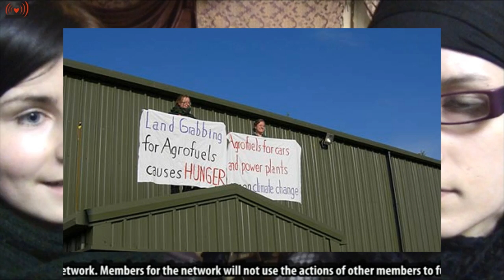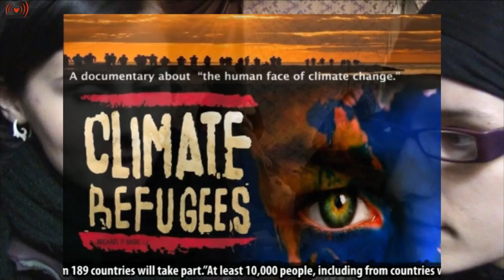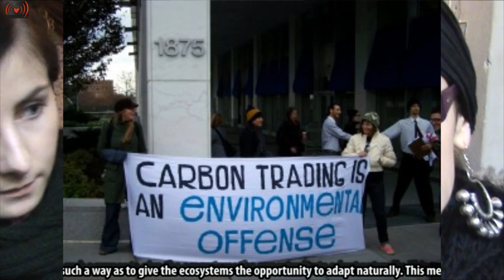Eko Aktywistki o COP 15.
Wywiad przeprowadzony w przerwie europejskiego spotkania grupy Climate Juststice Action, które odbyło się w Amsterdamie. Jest to jeden z pierwszych kroków (próba wypełnienia tej luki) przybliżenia idei grupy Climate Justice Action polskiemu społeczeństwu. Organizacja ta zasłynęła jako główny organizator protestów przeciw konferencji klimatycznej COP 15 w Kopenhadze ( o której też jest mowa w wywiadzie ). Na uwagę zasługuje fakt , że ta ekologiczna, antyautorytarna grupa jako jedny z głównych warunków polepszenia klimatu,(a zarazem wielu innych rzeczy) uważa obalenie kapitalizmu. Miłego oglądania !